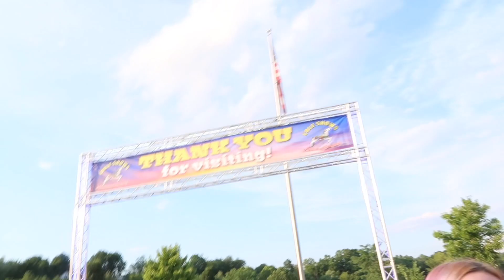Buchanan carnival 2021 2022 and 2023 tour only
Hello so in this video i am showing you the tour of the buchanan carnival from 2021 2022 and 2023 with cole amusements please share this video with your friends if you like this video be sure to hit that like button subscribe and hit that notification 🔔 to know when i post to join this ride

Check out Bolt's channel @Boltthehusky-10